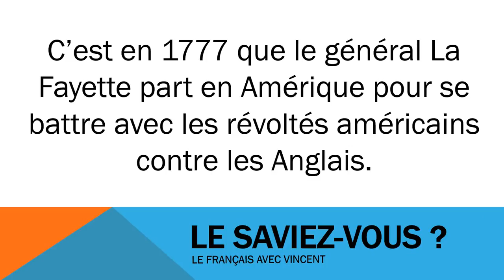ફ્રેન્ચ ભાષા શીખવા # Civilisation # La Fayette contre les Anglais